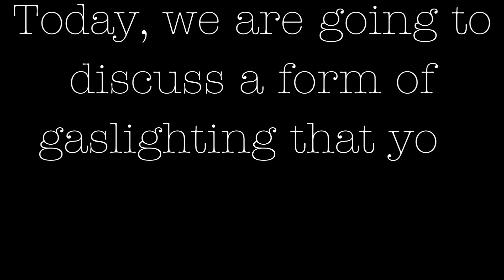Gaslighting | The Hidden Signs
If you're ever feeling confused or attacked, be sure to watch this video! It'll help you understand what's happening to you and how to get out of the gaslighting relationship. It's important to know how to protect yourself from this type of manipulation, and this video will teach you how to do just that!

Signs of narcissistic personality disorder NPD are as follows:

Grandiosity, or a grandiose sense of self-importance, exaggerating achievements and talents. Relationships experiencing these character traits should consider narcissistic abuse healing by way of narcissistic abuse recovery.

Believing in unrealistic achievements or success without commensurate achievements is likely a sign of narcissism, a narcissistic relationship, or narcissistic personality disorder. Relationships experiencing these character traits should consider narcissistic abuse healing by way of narcissistic abuse recovery.

A sense of entitlement and the belief that one can only be understood by or should associate with other special or high-status people or institutions.  If they do this, then this is likely a sign of narcissism, a narcissistic relationship, or narcissistic personality disorder. Relationships experiencing these character traits should consider narcissistic abuse healing by way of narcissistic abuse recovery.

A constant need for excessive admiration and validation from others can be sign of narcissism,  a sign of narcissistic abuse, emotional abuse, or narcissistic personality disorder. Relationships experiencing these character traits should consider narcissistic abuse healing by way as a means for exploring trauma after narcissistic abuse on the way to narcissistic abuse recovery.

Difficulty recognizing or understanding the feelings and needs of others; lack of empathy could be  a sign of narcissistic abuse, emotional abuse, or narcissistic personality disorder. Relationships experiencing these character traits should consider narcissistic abuse healing by way as a means for exploring trauma after narcissistic abuse on the way to narcissistic abuse recovery.

Taking advantage of others to achieve personal goals, with a disregard for the feelings or well-being of others. This could be  a sign of narcissistic abuse, emotional abuse, or narcissistic personality disorder. Relationships experiencing these character traits should consider narcissistic abuse healing by way as a means for exploring trauma after narcissistic abuse on the way to narcissistic abuse recovery.

A pervasive pattern of envy of others or the belief that others are envious of them. This could be  a sign of narcissistic abuse, emotional abuse, or narcissistic personality disorder. Relationships experiencing these character traits should consider narcissistic abuse healing by way as a means for exploring trauma after narcissistic abuse on the way to narcissistic abuse recovery.

Displaying arrogant behaviors or attitudes, and a belief in one's own superiority, could be  a sign of narcissistic abuse, emotional abuse, or narcissistic personality disorder. Relationships experiencing these character traits should consider narcissistic abuse healing by way as a means for exploring trauma after narcissistic abuse on the way to narcissistic abuse recovery.

An obsessive focus on achieving success, power, or an idealized romantic relationship could be  a sign of narcissistic abuse, emotional abuse, or narcissistic personality disorder. Relationships experiencing these character traits should consider narcissistic abuse healing by way as a means for exploring trauma after narcissistic abuse on the way to narcissistic abuse recovery.

Regularly belittling or condescending to others, especially those perceived as inferior could be a sign  of narcissistic abuse, emotional abuse, or narcissistic personality disorder. Relationships experiencing these character traits should consider narcissistic abuse healing by way as a means for exploring trauma after narcissistic abuse on the way to narcissistic abuse recovery.

Difficulty maintaining relationships due to an inability to relate to the emotions and needs of others could be a sign of narcissistic abuse, emotional abuse, or narcissistic personality disorder. Relationships experiencing these character traits should consider narcissistic abuse healing by way as a means for exploring trauma after narcissistic abuse on the way to narcissistic abuse recovery.

Remember to hit that "Like" button and subscribe to our channel for more compelling content that explores the mysteries that lie within the narcissist and individuals experiencing this should consider narcissistic abuse recovery.